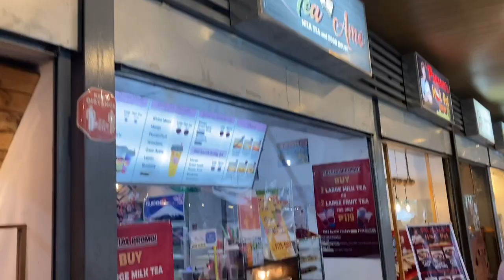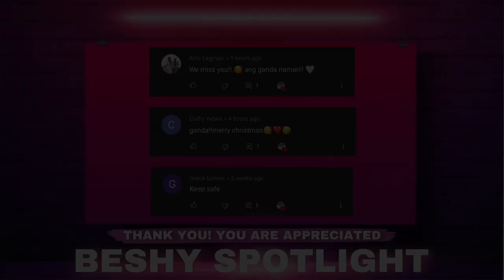OUR POMCHI PUPPIES AT 6 MONTHS | Vinz Ramil Vlogs | Vlog #71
▶️ CREDITS:
✔️ Intro Video: Intro Maker